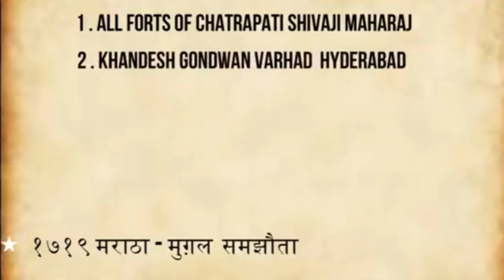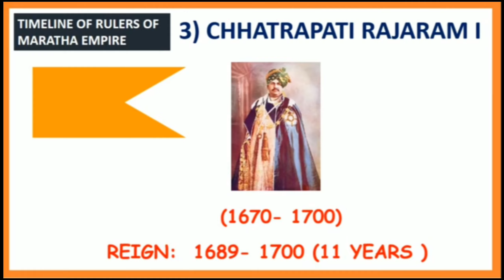Chhatrapati Shahu ji Maharaj - Biopic 🧡💫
🧡Chhatrapati Shahu Bhosale I (1682–1749 CE) was the fifth Chhatrapati of the Maratha Empire founded by his grandfather, Chhatrapati Shivaji Maharaj. Born into the Bhonsle family, he was the son of Chhatrapati Sambhaji Maharaj, Shivaji Maharaj's eldest son and successor. He was captured at a very young age and held captive by the Mughals till the death of the Mughal emperor Aurangzeb. At that time, he was released from captivity in the hope of keeping the Marathas locked in an internecine struggle. 🧡
🧡Reign
🧡12 January 1707[1] –15 December 1749 🧡
Coronation
12 January 1708, Satara
Predecessor
Shivaji II
Successor
Rajaram II
Peshwa
Bahiroji Pingale
Balaji Vishwanath
Baji Rao I
Balaji Baji Rao
Born 👶 -- 18 May 1682
Gangawali village Fort, Mangaon
Died -- 15 December 1749 (aged 67)
Rangmahal Palace, Satara
Spouse  -- Savitribai
                -- Ambikabai
                -- Sakwarbai
                -- Sagunabai
Issue -- Sambhajiraje
           -- Gajrabai
           -- Rajasbai
Fatehsinh I (adopted)
Rajaram II of Satara (adopted)
Parvatibai (adopted)
House -- Bhosale
Father -- Sambhaji
Mother  -- Yesubai
Religion  -- Hinduism 🧡
🧡Under Chhatrapati Shahu Maharaj's reign, Maratha power and influence extended to all corners of the Indian subcontinent, which eventually turned into a strong Maratha Empire during his time. After his death, his ministers and generals such as the Peshwas, Bhonsle of Nagpur, Gaikwad, Shinde and Holkar carved out their own fiefdoms and turned the empire into a confederacy .
And now it's 5th video 😉✌️✅️
comments 📥
tag 🏷
I want to make our history alive 😉✌️
support us 💫